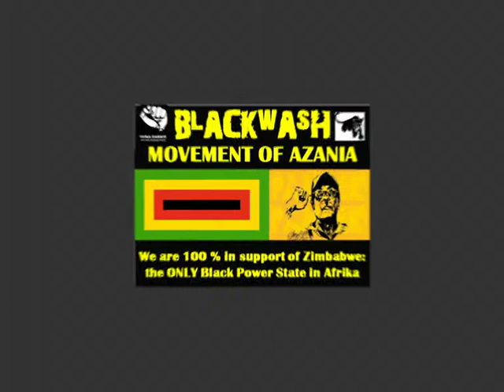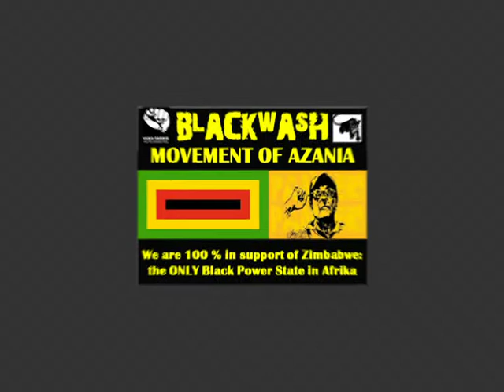Blackwash movement 3 -YouTube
Blackwash Movement of Azania, Youth Activist in African Value, - Part 3